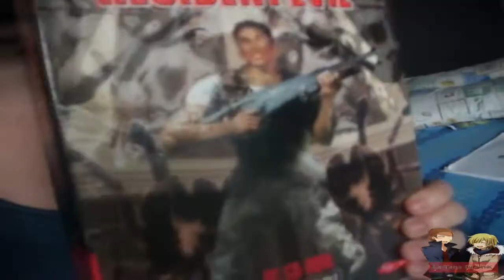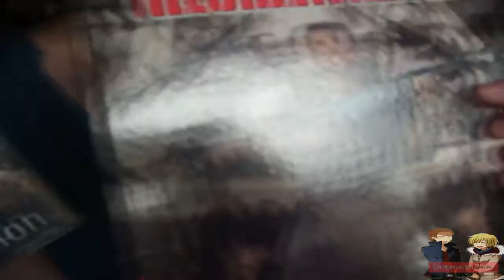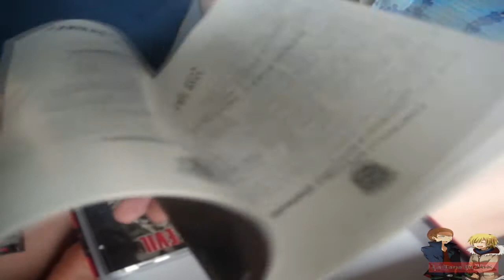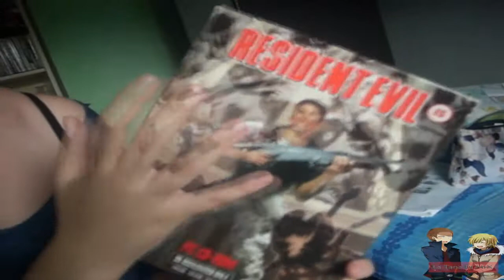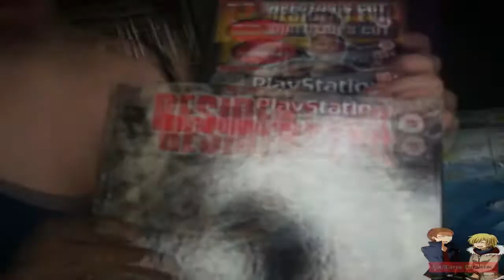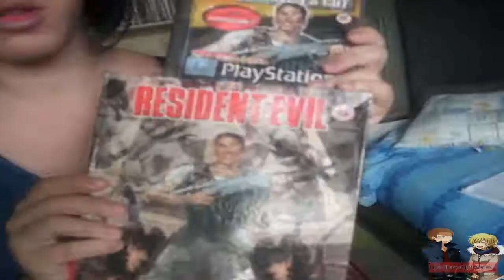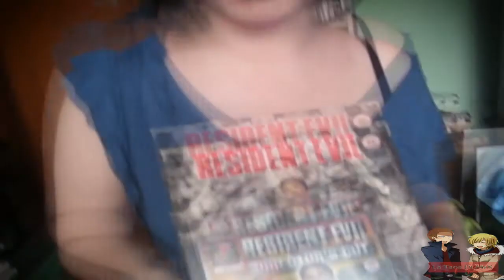Resident Evil Director's Cut + Resident Evil Pc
Nuovo Video relativo alla collezione della Tana di Mrx e Chiara, Buona Visione a Tutti